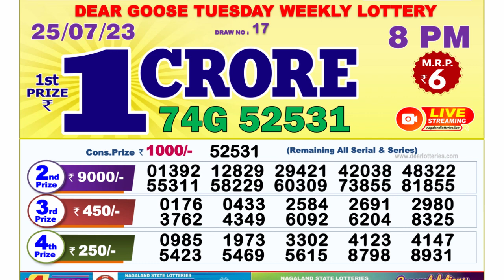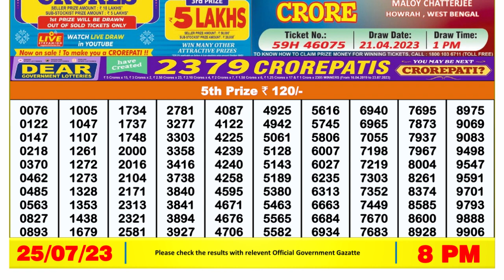Nagaland Lottery Sambad Live 8pm 25.07.23